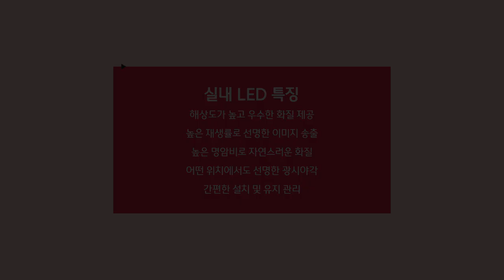[RCH] 실내 인테리어는 LED 전광판으로 간편하게 완성하세요!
[Specification]

📍 Display RCH - Indoor LED전광판

✔ 해상도가 높고 우수한 화질 제공
✔ 높은 재생률로 선명한 이미지 송출
✔ 높은 명암비로 자연스러운 화질
✔ 어떤 위치에서도 선명한 광시야각